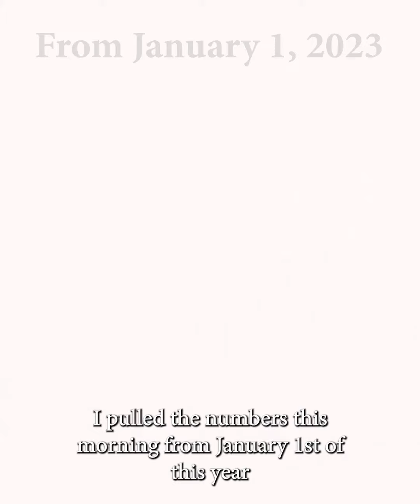Paying cash for a house is more common in Morristown. What does that mean for you?